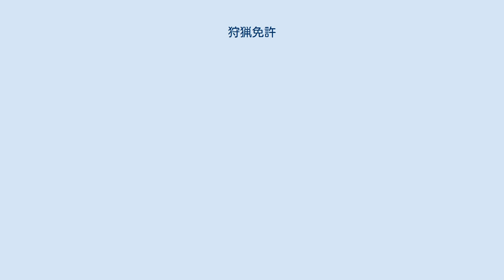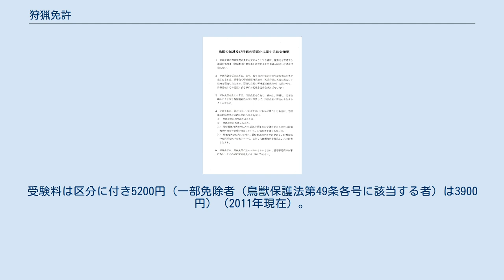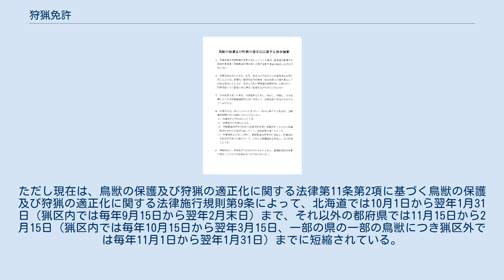狩猟免許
第一種銃猟狩猟免状 (表面) 第一種銃猟狩猟免状 (裏面) 狩猟免許（しゅりょうめんきょ）とは、狩猟をしようとする者が受けなければならない免許である。
都道府県知事が狩猟免状（しゅりょうめんじょう）を交付して免許を行う。
 狩猟免許を取得できたからといって自由に狩猟できるわけではない。
網やわなの場合は販売店などで購入するだけでよいが、銃の場合は公安委員会の厳格な手続きを経て所持許可を得る必要がある。
そして、実際に狩猟する時は、猟具・猟期・狩猟する場所に応じて狩猟者登録を行わなければならない。
 2020年時点で狩猟免許取得者は約20万人であるが、狩猟者登録をした者は約14万人であるなど「ペーパーハンター」状態の取得者が多数存在する。
 狩猟免許は猟法の種類に応じて4種類に区分される。
 2002年（平成14年）、鳥獣保護及狩猟ニ関スル法律から鳥獣の保護及び狩猟の適正化に関する法律への全面改正により、名実とも大幅に変更された。
 法定猟法以外の猟法（自由猟法）は狩猟免許の対象ではない。
具体的には素手での捕獲、鷹狩、スリングショットなどが該当する。
 20歳以上の者（網猟・わな猟は18歳以上の者）。
ただし、狩猟免許を取り消され、その後3年間を経過していないものや精神分裂病（統合失調症）、そううつ病（そう病及びうつ病を含む）、てんかん（軽微なものを除く）にかかっている者、知的障害又は麻薬、大麻、阿片又は覚せい剤の中毒者、その他自分の行為の是非を判別して行動する能力が欠如又は著しく低い者、20歳（網猟・わな猟は18歳）に満たない者（試験日に20歳（網猟・わな猟は18歳）に達する者は可）、受験しようとする各都道府県に住所を有しない者は、受験資格がない。
 各都道府県によって試験日が違うが、年1(2)～8回行われる。
ただし、冬季の試験は網猟免許又はわな猟免許限定の場合が多い。
受験料は区分に付き5200円（一部免除者（鳥獣保護法第49条各号に該当する者）は3900円）（2011年現在）。
 狩猟免許試験は、次の各事項について行う。
 狩猟についての必要な適性 (適性試験) 狩猟についての必要な知識 (知識試験) 狩猟についての必要な技能 (技能試験) 狩猟免許の取得後、狩猟を行うには、毎年その行為を行う場所が属する都道府県への狩猟税と交付手数料（1800円2012年現在）を納付して狩猟者登録を行い、狩猟者登録証および狩猟者記章の交付を受ける必要がある。
 また、狩猟免許を取得してからの有効期間は、誕生日ではなく一律9月15日を境にした概ね3年間。
更新時には適性検査と講習を受ける。
更新手数料は区分に付き2800円（2011年現在）。
3区分を受検する場合は8400円掛かる。
 複数の区分の狩猟免許を取得している者は更新期間をどれか一つに合わせ他の免許を繰り上げることが可能であるが、単一の狩猟免許の更新時期を繰り上げることはできない。
 狩猟鳥獣として、鳥獣の保護及び管理並びに狩猟の適正化に関する法律施行規則（平成14年環境省令第28号）別表第1に掲げる鳥類28種、獣類20種が指定されている。
ただし、政令（施行令）および環境省令（施行規則）により一時的に、または各都道府県条例又は規則により地域別に、一部の狩猟鳥獣に対する特定の猟法による捕獲禁止措置を執られ、年度および地域により差違があることが多いので猟期前の慎重な確認が必要である。
 狩猟期間は狩猟を行っても良い期間である。
 狩猟期間は、鳥獣の保護及び狩猟の適正化に関する法律第2条第5項により、原則として北海道では9月15日から翌年4月15日まで、それ以外の都府県では10月15日から翌年4月15日までと定められている。
ただし現在は、鳥獣の保護及び狩猟の適正化に関する法律第11条第2項に基づく鳥獣の保護及び狩猟の適正化に関する法律施行規則第9条によって、北海道では10月1日から翌年1月31日（猟区内では毎年9月15日から翌年2月末日）まで、それ以外の都府県では11月15日から2月15日（猟区内では毎年10月15日から翌年3月15日、一部の県の一部の鳥獣につき猟区外では毎年11月1日から翌年1月31日）までに短縮されている。
また、都道府県規則によって、狩猟鳥獣及び猟法並びに放鳥獣猟区等を限定した期間の延長又は短縮が存在する場合がある。